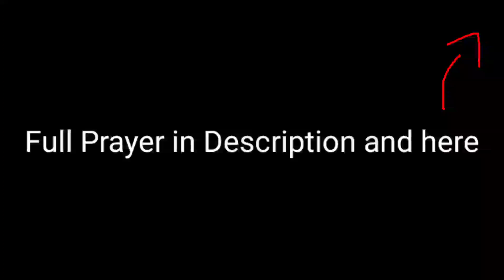Things you CAN DO in QUARANTINE (TAGALOG) | Quarantine Tips at home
- Since nasa Enhanced Community Quarantine ang buong Pilipinas, at tayo ay nasa bahay lang trying hard not to get bored, may mga bagay akong ipapakita sa inyo na pwede nyong magawa during quarantine!

About me:
- Ako si Edward, creator of EdwardDoesVlogs. Ako'y gumagawa ng vlogs na magugustuhan ninyo at, SKITS! That's right, funny skits na maeenjoy ninyo! Salamat sa pagbisita dito!